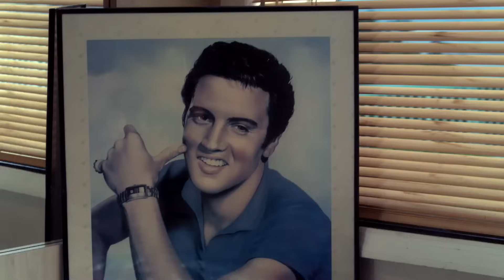Max Boublil - Susan Boyle